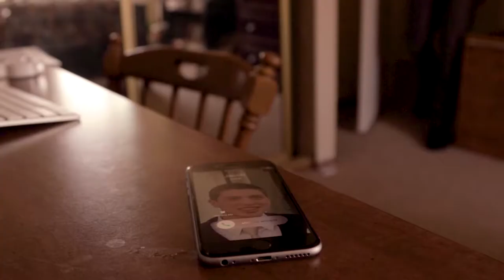Ashes To Ashes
Directed by Owen Dolan

Produced by Kevin Krail

Actors-

Owen Dolan
Andrew Allie
Jonathan Toney
Findley Gudgin

Filming-
Findley Gudgin
Max Liske

Sound & ect.-
Danny Padilla

Editing-
Findley Gudgin
Max Liske
Owen Dolan
Andrew Allie